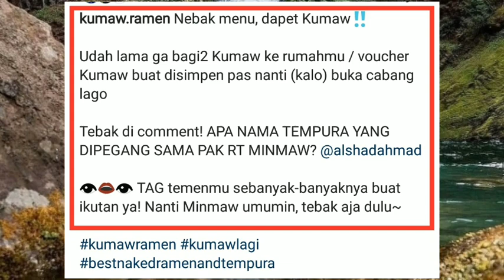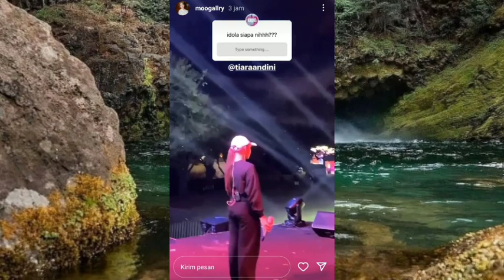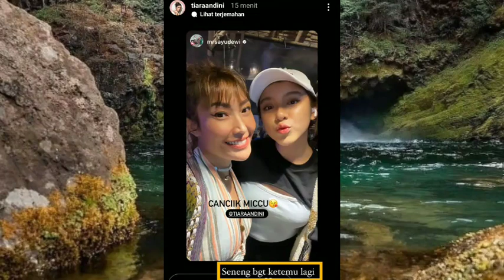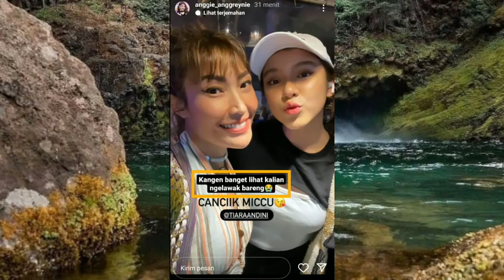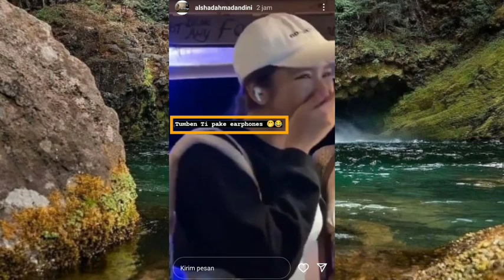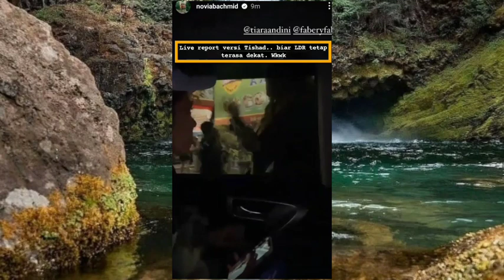Tertangkap sedang Video Call si Duo Buchin LDR tapi tetap berasa dekat